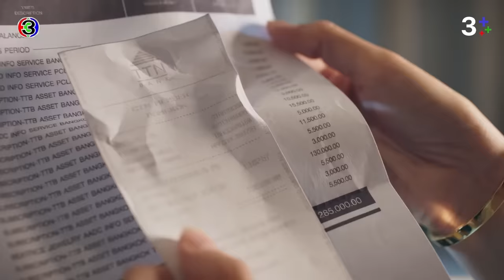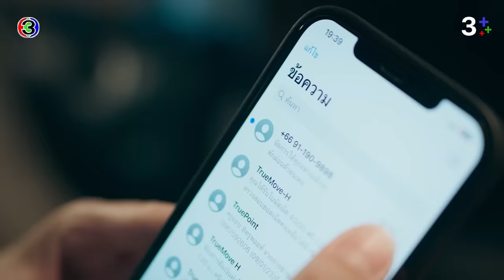FIN | คุณปิติจะซื้อกำไลสองอันไปทำไม | ร้อยเล่มเกมส์ออฟฟิศ EP.12 | 3Plus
บทประพันธ์โดย : บีอีซี สตูดิโอ
บทโทรทัศน์โดย : ณัฐมล แพถนอม, สรเทพ เวศวงศ์ษาทิพย์
กํากับการแสดงโดย : นพโรจน์ โชติมั่นคงสิทธิ์
ผู้ผลิตโดย : บีอีซี สตูดิโอ (BEC STUDIOS)